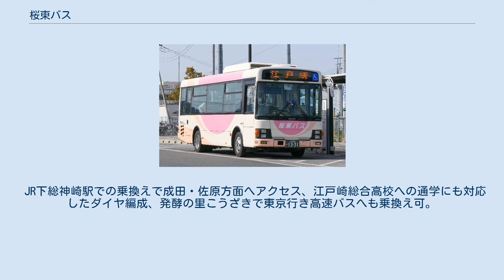桜東バス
桜東バス車両（佐原駅） 桜東バス（おうとうバス）は、茨城県稲敷市で運行されるコミュニティバスの一種である。
運行事業者は晃進物流株式会社である。
名称は旧桜川村、旧東村のそれぞれの頭文字、桜、東に由来する。
 江戸崎駅 ジェイアールバス関東の路線廃止に伴い公共交通機関を確保する目的で運行されている。
同社から引き継いだ広域かつ線的な路線と対キロ区間制ながら低廉な運賃が最大の特徴である。
他社バスとの接続により広大な鉄道空白地帯である同市と周辺のバス網の一翼を担う。
 現在ではコミュニティバスの定義に当てはまる存在ではあるが、開設当時の位置付け（廃止代替バス、旧21条バス）や後に「稲敷市コミュニティバス」が誕生したこともあって市や運行事業者ではコミュニティバスとは案内しない。
 晃進物流は稲敷市伊佐部1763に本社を置く貨物自動車業者であり、桜東バスの運行を受託するためにバス事業に参入した。
バス営業所は稲敷市幸田1350-1にある。
稲敷市の新規参入事業者には他にブルーバスがある。
 江戸崎市街から東（あずま）地区を経て利根川対岸の千葉県香取市佐原市街・佐原駅を結ぶ。
沿線にはショッピングセンター「アピタ・パルナ」がある。
 ジェイアールバス関東霞ヶ浦本線との乗り継ぎにより、土浦・佐原間を1時間43分（第2便の場合）、運賃合計1150円で結び、少ない便数ながらも鉄道短絡の役割を維持している。
 また、上西代停留所は関鉄グリーンバスの東京方面高速バス「あそう号」の停留所と同じ場所にある。
 2020年4月1日のダイヤ改正にて、阿波経由に一本化した。
 2020年4月1日開業。
東地区の住民アンケートに基づき、実証運行を開始。
利用目標は1便あたり2.4人以上、年間9,000人前後。
 JR下総神崎駅での乗換えで成田・佐原方面へアクセス、江戸崎総合高校への通学にも対応したダイヤ編成、発酵の里こうざきで東京行き高速バスへも乗換え可。
 2021年4月1日から神崎線と角崎線を統合し、新利根から江戸崎を経て下総神崎までの路線に変更。